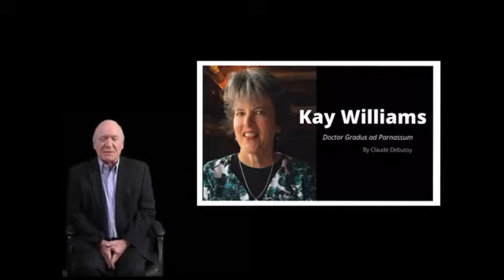Variety Show: Kay Williams (piano)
Enjoy these wonderful performances from Foothills Unitarian community members! The Variety Show, hosted by Harmony Circle 3, raised about $400 for the Food Bank of Larimer County! Added to the church's monthly Share-the-Plate, it came out to be almost $4,000!  Thanks to Herb Orrell for the original idea and for all of his work on it.